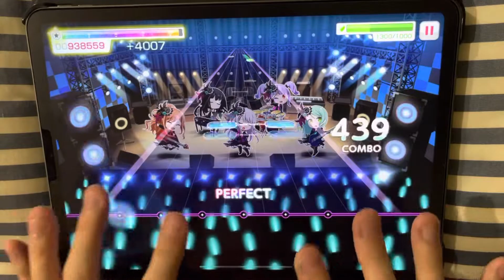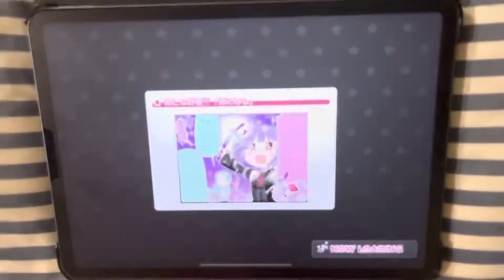【ガルパ】くらい ばばい AP